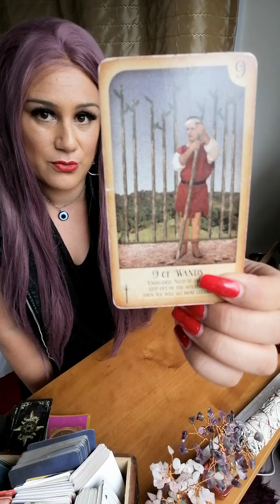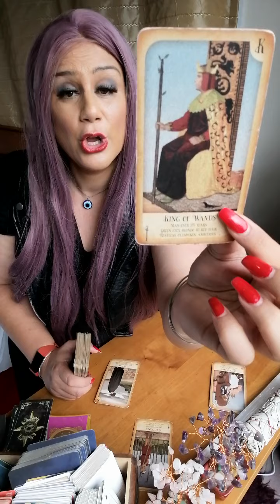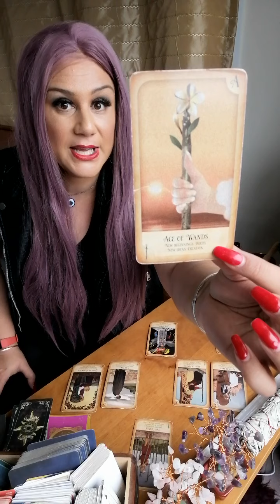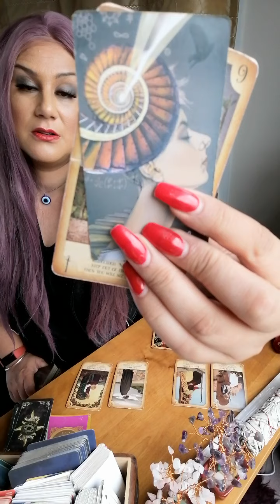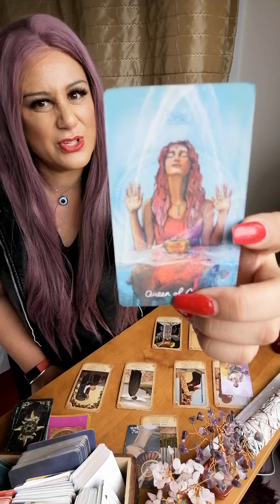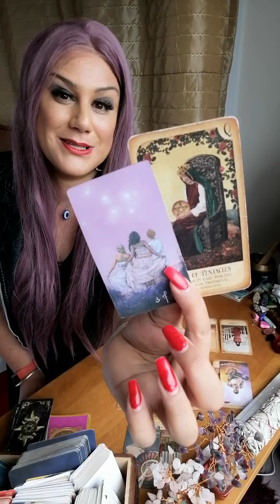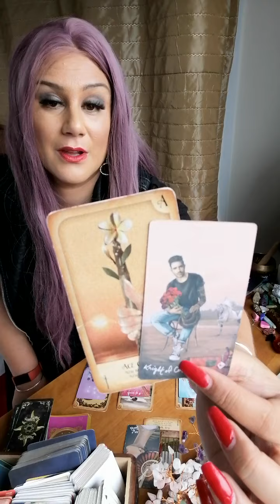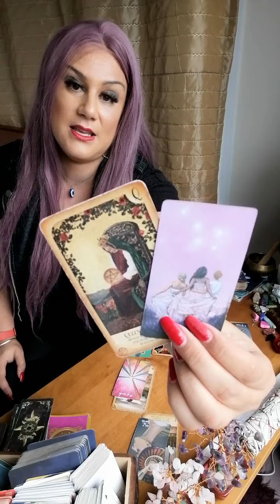SCORPIO ♏ 1-7 DEC you vs them 🧿 your person can't handle your jandal 😂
HEY SCORPS, I DO TAKE BOOKINGS FOR PERSONAL READINGS..